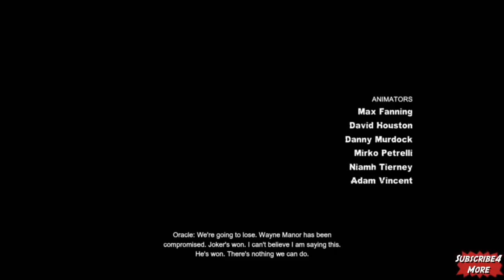Catwoman Leaves Batman To Die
Arkham City Alternate Ending.